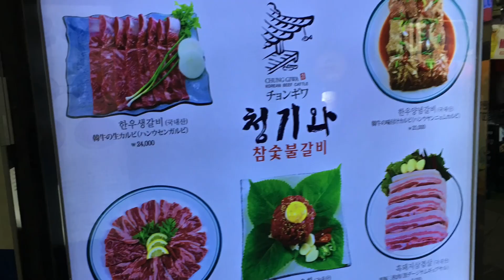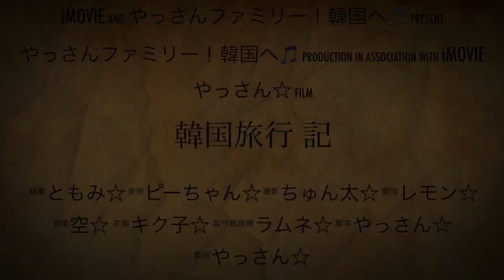初めての韓国旅行記♪釜山・南浦洞～国際市場！！食べ歩きでトッポギ食う！！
【BitStar所属】

The first Korean travel story ♪ Busan, Nampo-dong ~ International market!! Eat the fried lunar new year's cake on the way to eat!!

This is my first time to go to a stall in Busan. Tteokbokki was very delicious! Yakiniku was also delicious!

使用カメラ
Panasonic LUMIX GH5